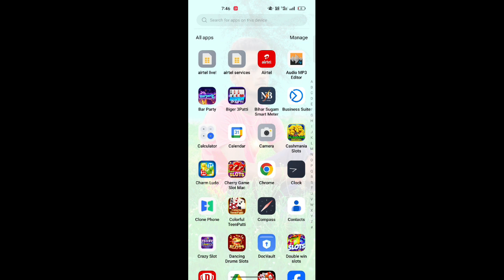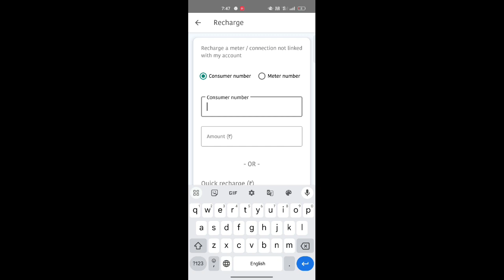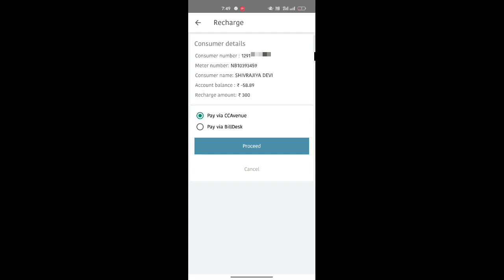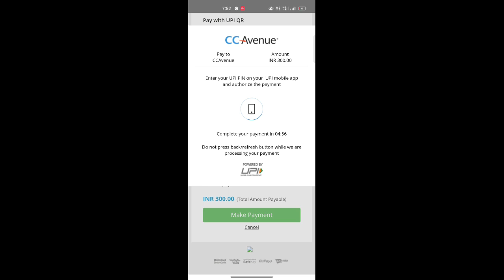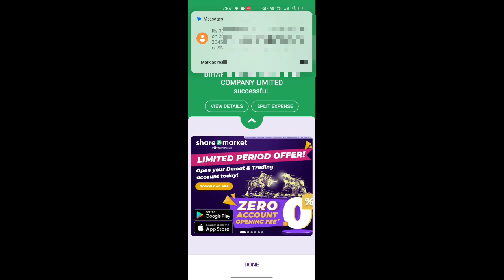Bijali Smart Meter Recharge Kaise Karen | smart meter ka recharge kaise karen | Bijali Bill Recharge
Hello Doston aaj ke video mein aapko yah bataen hai ki smart metre ko recharge kaise karte hain, to doston agar aap sabhi ko apne ghar ka metre recharge karna chahte hain to doston is video ko shuru Se lekar last Tak dekhiae tabhi aap doston aap apne ghar ke metre ko recharge kar sakte hain

Some contents are used for educational purpose under fair use. copyright disclaimer under section 107 of the copyright Act 1976. allowance is made for fair use for purposes such as criticism.comment news reporting.teching . scholarship. and research. fair use is a use permitted by copyright education or personal use tips the balance in favour of fair use. All credit for copyright material used in video goegs to respectd owner

स्मार्ट मीटर का रिचार्ज कैसे करें फोन पे से
smart meter phonepay recharge
smart meter Google pay recharge
smart meter Paytm recharge
smart meter upi recharge
smart metre ka recharge kaise karen Paytm se
Bihar bijali smart meter app ko login kaise karen
Bihar bijali smart metre app ko kaise use karen
how to recharge smart meter by Google pay
bijali smart meter recharge kaise karen
smart meter ka balance kaise check karen
smart meter ka consumer number Kaise Nikale
aap apne ghar ko meter ke recharge kaise karen
aap apne ghar ko smart meter kaise ke recharge kaise karen
Bihar bijali smart meter recharge phonepe se kaise kare
Bihar bijali smart meter recharge googlepay se kaise kare
Bihar bijali smart meter recharge paytm se kaise kare
Bihar bijali smart meter rec